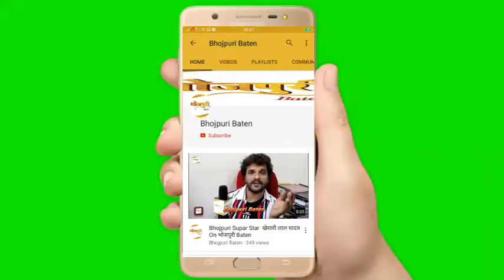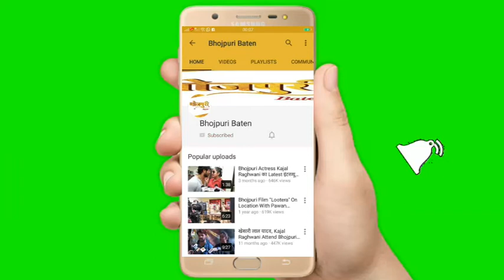Lal Babu Pandit ने Kajal Yadav के Birthday Celebration पर कहा Khesari Lal के साथ अगली फिल्म